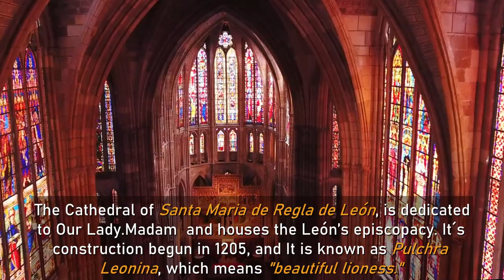Castles to the peaks of Europe: Day 4 (Part 1/2) | July 28th, 2024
This is the third movie from the Series "Castles to the peaks of Europe" in Asturias, Spain. This video covers the fourth day of the trip, starting in the wonderfull cathedral of León, and with the walls from the roman legion camp in the former "Castra Legionis." On the way to the Peaks of Europe National Park, we crossed the mountain pass of "Puerto de Pajares" and enjoyed too much of the downhill road.
The music, once again, comes from PeerGynt Lobogris from Spain, which ofcourse is the most appropriate composer for the videos and sceneries recorded.
Next week we hope to share another movie from the voyage.